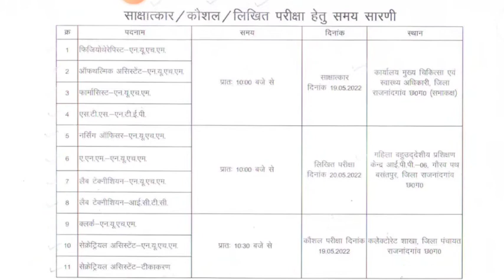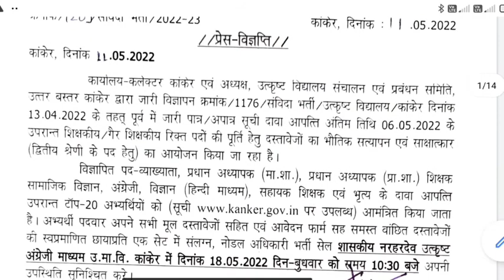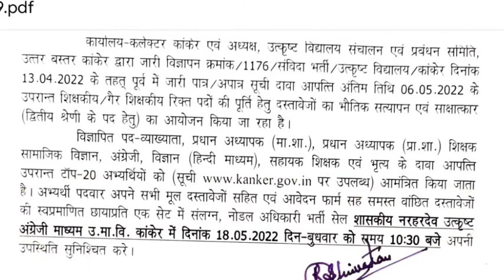cg new vacncy 2022 || merit list ||राजनांदगांव /उत्तर बस्तर कांकेर इंटरव्यू सूची / तिथि /स्थान/समय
जिला राजनांदगांव इंटरव्यू लिस्ट
1. Physiotherapist list

2. Ophthalmic list

3. Pharmacist list

4. STS list

5. Nursing Officer

6. ANM list

7. Lab-Technician NUHM  List

8. Lab-Technician ICTC List

9. Clerk list

10. Secretarial Assistant NTEP list

11. Secretarial Assistant – Immunization

उत्तर बस्तर कांकेर
दावा आपत्ति उपरांत पात्र-अपात्र सूची